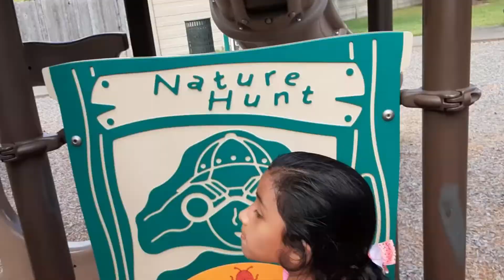De Paseo en el Parque Parte 7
Este es otro paseo en el parque ,amigos ! Nos vemos en otro video !